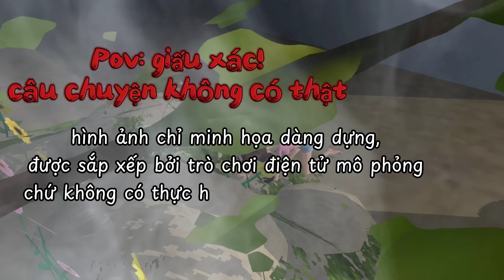🎬Kinh Dị || Giấu xác ch.ế.t || 🌸SAKURA school simulator Tiểu Linh fl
Trò chơi Điện Tử Mô Phỏng Hình ảnh được dàng dựng,sắp xếp chứ không có Thực hiện hành động trực tiếp!
⚠️Lưu ý cân nhắc Trẻ em dưới 13
giữ tâm lý trước khi xem !

💡Nguồn idea : @hongthoi.30_(Gái Bắc)
pov: Giấu x.á.c ch.ế.t
Thể loại khác Từ kênh⤵️

🔎Các bạn có Thể Tìm Thấy Mình
Qua Các Thông Tin Bên Dưới⤵

▶Video kênh Tự quay,vui lòng không tự ý reup sao chép video! bạn sẽ bị gỡ xuống khi Tự ý sử dụng video của kênh này !